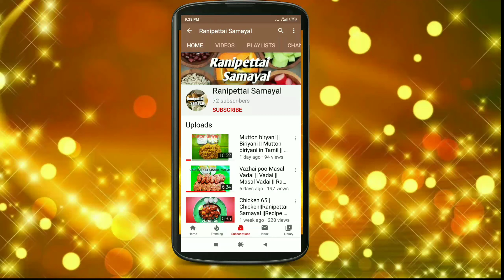Homemade Butter Paper | How to make butter paper at home,Parchment Paper ,butter paper for lockdown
In This video we will see about how to make Butter paper in Tamil (or) Parchment paper in Tamil.this homemade butter paper easy to make with few ingredient and two minutes only.this homemade butter paper is very cheap.Try it in home.butter paper for lockdown.

                      INGREDIENTS
Vegetable oil or butter - as required
A4 sheet

வீட்டிலே இனி  பட்டர் பேப்பர் இசியா செய்யலாம்

Hi friends see this easy hack to make butter paper at home in tamil,

Homemade butter paper in tamil,
How to make butter paper at home for cooking,
Waste to best art and craft
Butter paper at home, butter paper at home in Tamil, butter paper in Tamil

Lining baking sheets for cookies, brownies and barsAlso known as bakery paper, baking paper or grease-proof paper, it is smooth, heat resistant, non-stick and has very low water absorption. Butter paper is used for lining cake tins and baking trays and also to wrap butter and margarine. Choose slightly thick sheets for baking and cooking purposes,
इस लॉकडाउन में घर पर बनाए बटर पेपर